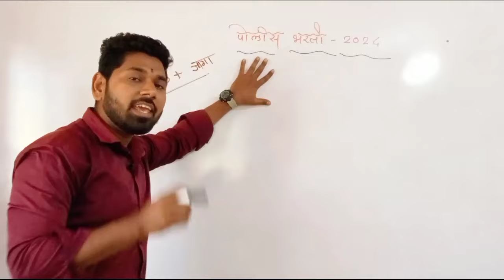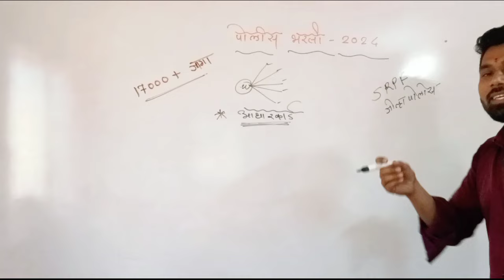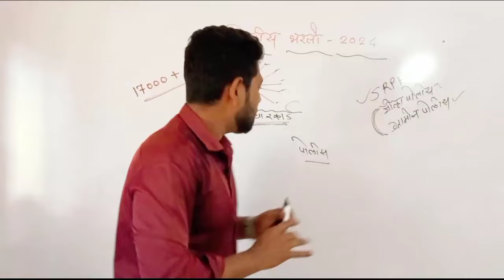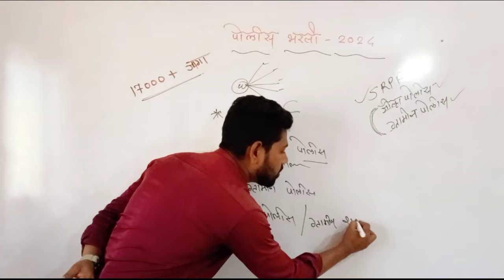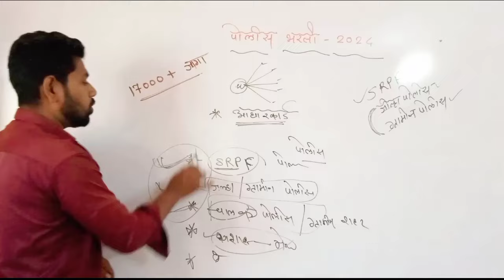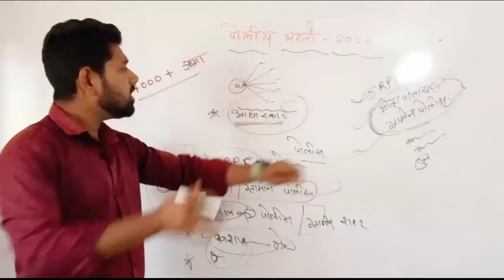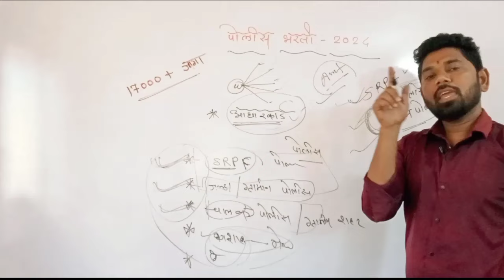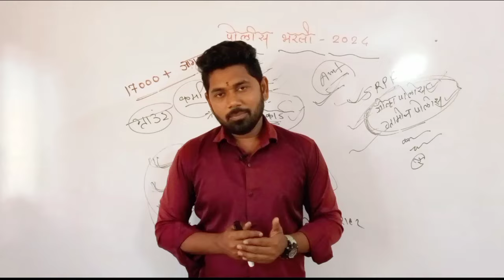पोलीस भरती डबल फॉर्म महत्त्वाची माहिती # पोलीस भरती 2024 @Ashvin_pande_sir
इतर काही जाहिरात ऍडव्हेस्टमेंट करायची असेल तर संपर्क करा 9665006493
पोलीस भरती ऑफलाईन अमरावती शहरात क्लासेस जॉईन करायचे असेल तर संपर्क करा : 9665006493
ऑल स्टेट गव्हर्मेंट जॉब महाराष्ट्र पोलीस ,जिल्हा परिषद, ग्रामसेवक, तलाठी ,लिपिक, पशुसंवर्धन ,आरोग्य सेवक, आर्मी भरती, महानगरपालिका , जलसंपदा विभाग, पाटबंधारे विभाग, उच्च न्यायालय भरती, इतर सर्व महाराष्ट्र लेवल जॉब करिता क्लासेस सुरू आहे .
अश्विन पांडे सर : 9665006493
एकलव्य कोचिंग क्लासेस ,अमरावती 444607
गोपाल नगर ,महानगरपालिका ग्रंथालय, शिवनेरी चौक ,दत्त मंदिरासमोरील हॉल अमरावती.